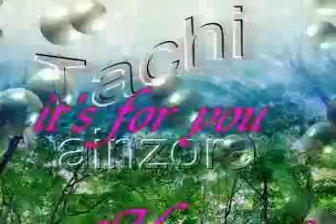thamoth anagh by studio ainzora Tachi ainzora 1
Tachi ainzora rif amazigh